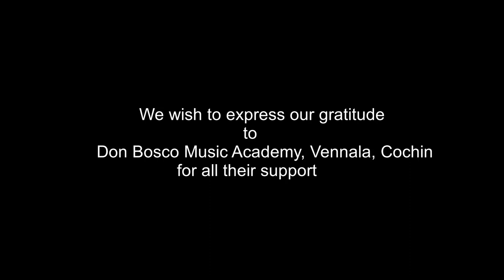Måneskin - Beggin’ Live Cover (NIVAH, DEV & TARA, Don Bosco Music Academy, Vennala, Cochin)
A Stage Performance with my friends, Dev Gaandharv & Nivah Anna Jobin, at my Institute, Don Bosco Music Academy, Vennala, Cochin.. Njoi😍😍